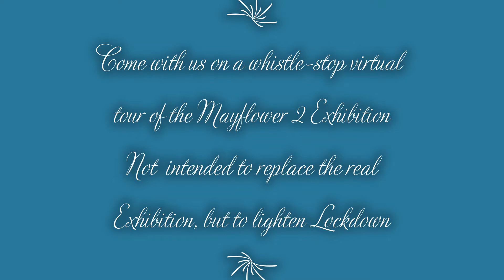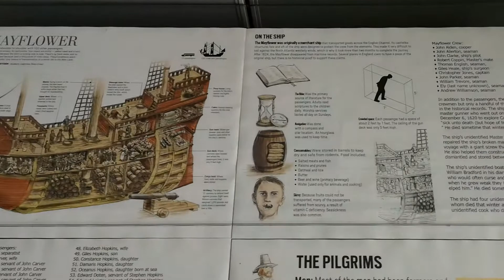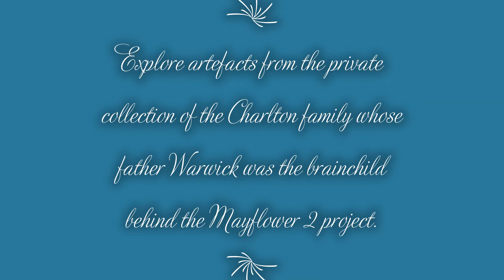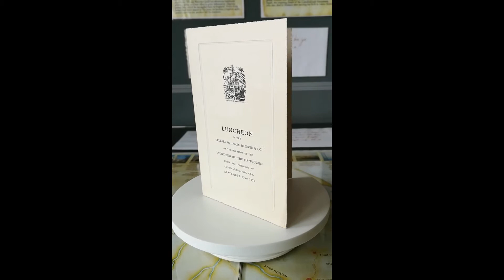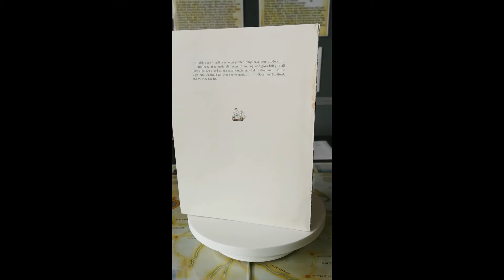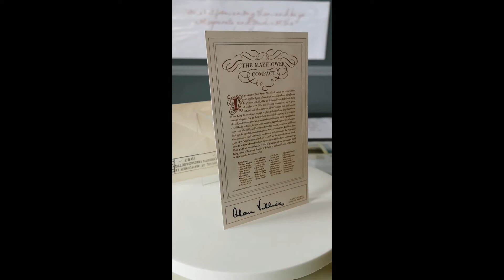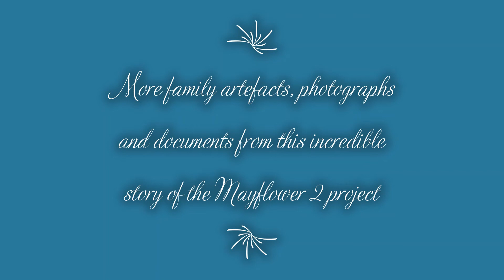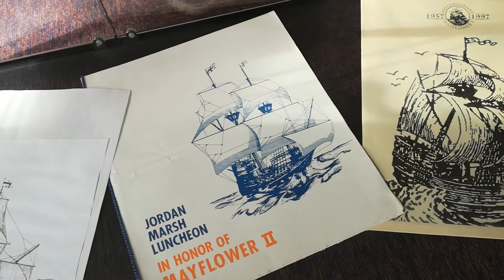Mayflower II Pt 2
A whistle-stop virtual tour of the Story of Mayflower 2 at the Gainsborough Heritage Centre, this nicely shows off some of the fabulous family items loaned to us by the Charlton family. Hopefully when we re-open some of you will be able to see it for real.